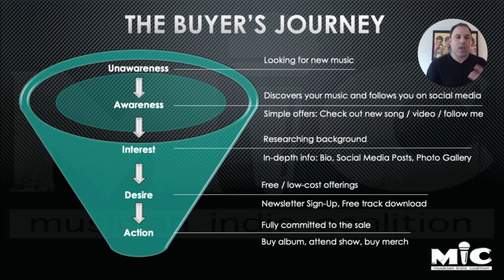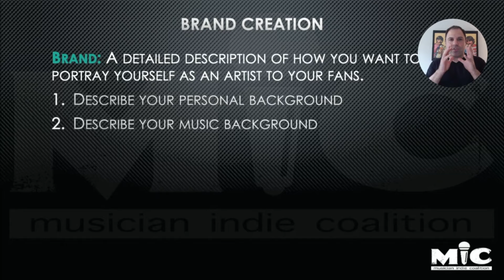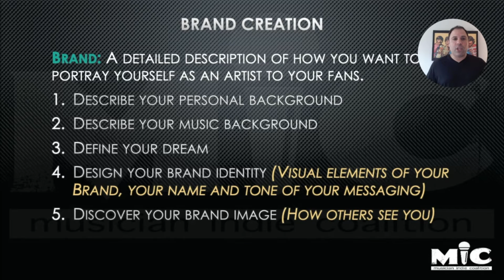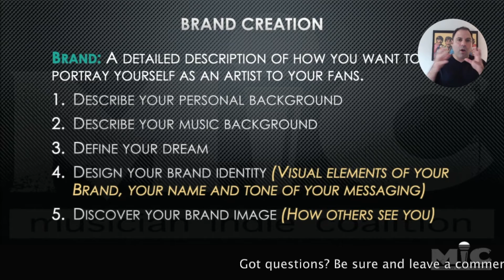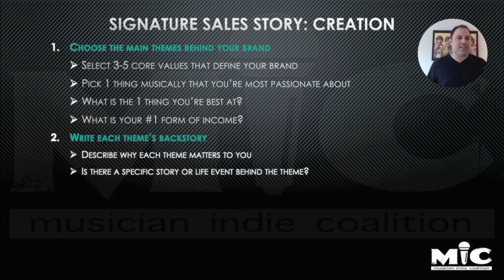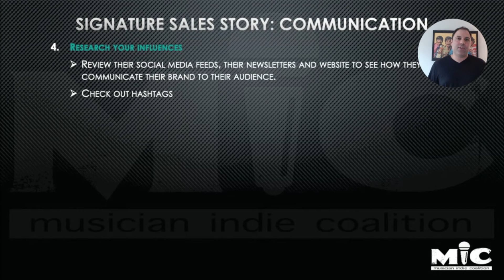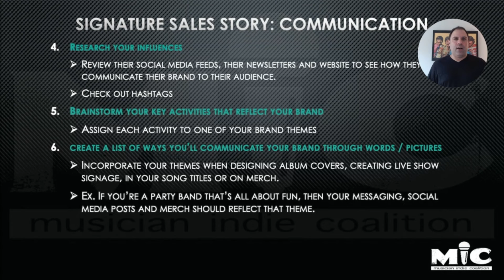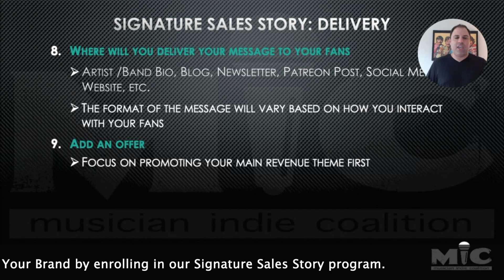A SIGNATURE SALES STORY: Building Your Brand Through Stories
Musicians, great songs alone won't make you successful. Learn how to develop a captivating brand and Signature Sales Story to build a fanbase for your music. During this show, TJ and Greg discuss a system they created called a Signature Sales Story, which communicates a musician's brand through the art of storytelling.

Get Your Music Heard with MIC (+ FREE Career Plan). Learn how to promote your music and create true fans. Get the tools, guidance and support you need to succeed for less than the cost of a music lesson.